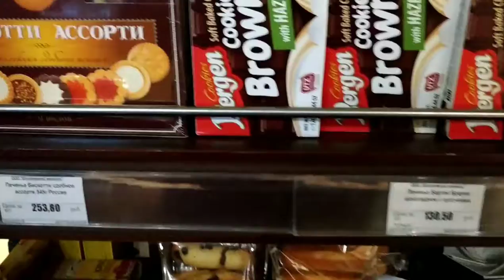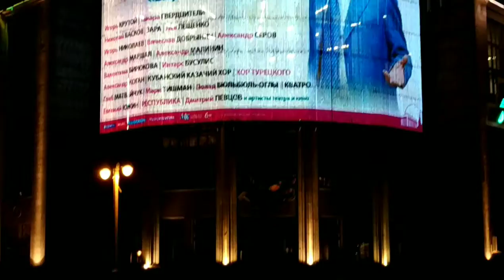Вечерняя Москва.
Самый лучший город земли.